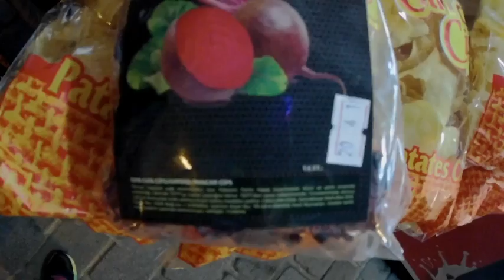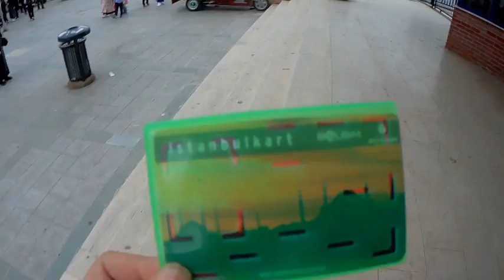Campeón de fisicoculturismo en Turquía +Türkiye Şampiyonu Selim Tarakçı+ Mexicana en Turquia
Türkiye Şampiyonu Selim Tarakçı = Selim Tarakçı Campeón
de la Selección de Turquía

todos mis videos los hago con mucho amor y esfuerzo, y sobre todo mucho respeto para mis suscriptoras (es) asi que cualquier comentario ofensivo o vulgar sera borrado. mil gracias